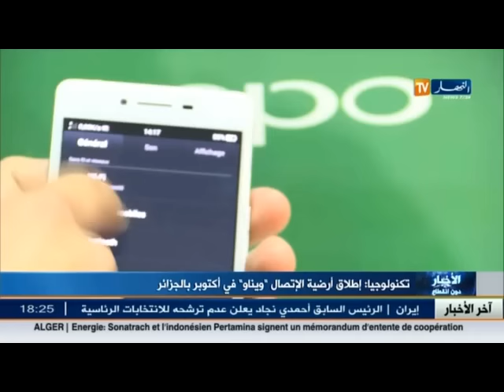تكنولوجيا: إطلاق أرضية الإتصال"ويناو" في أكتوبر بالجزائر